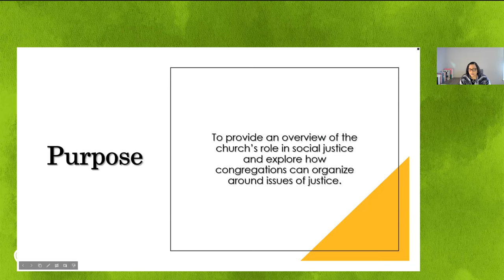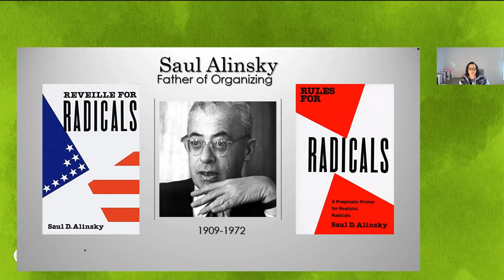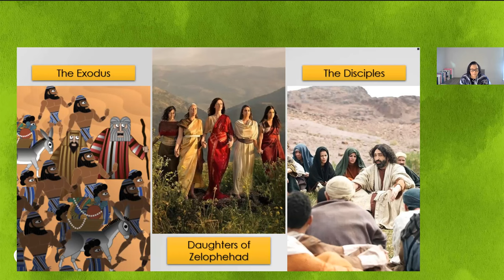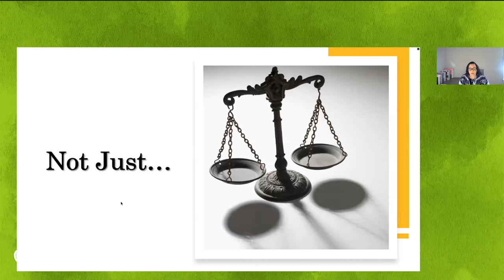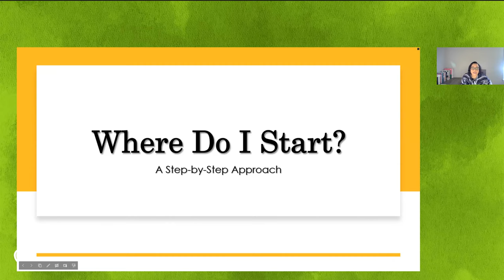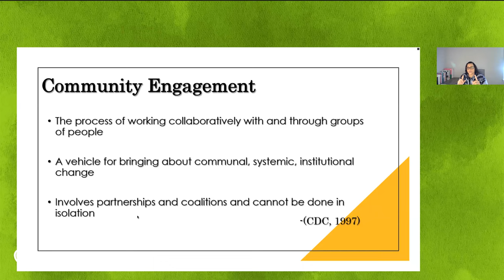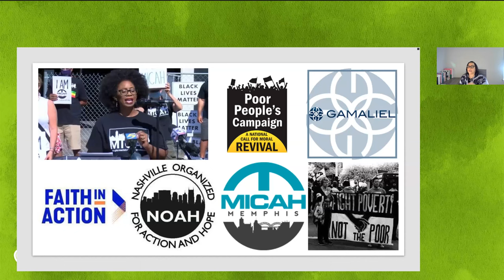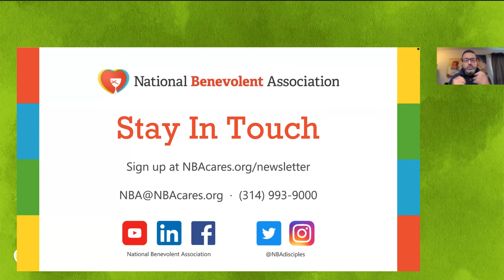WEBINAR: Until Justice Rolls Down, How Congregations Can Organize Around Justice Issues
This webinar explores the practice of building relationships and creating local campaigns to address social justice issues. Concepts explored will include deep listening, 1-to-1 engagement, power analysis, and coalition building in the context of congregations.